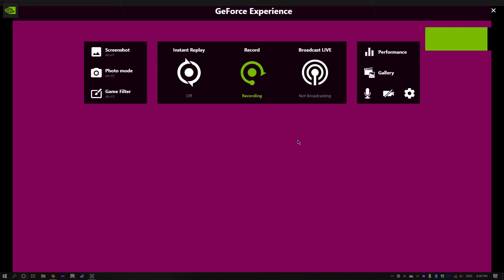GoAnimate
Gaming content will still happen